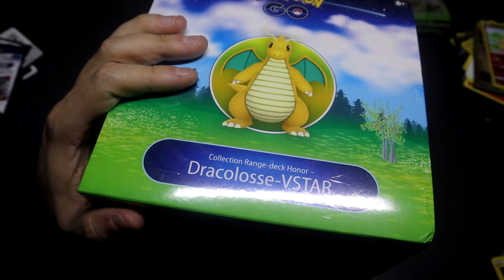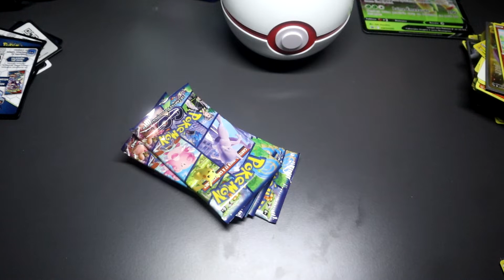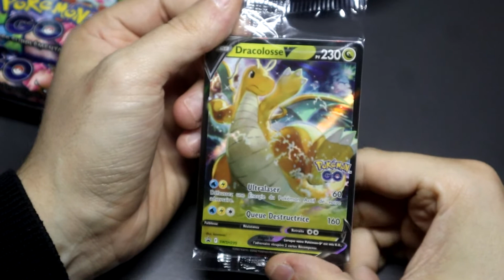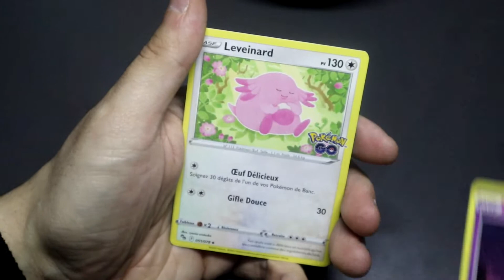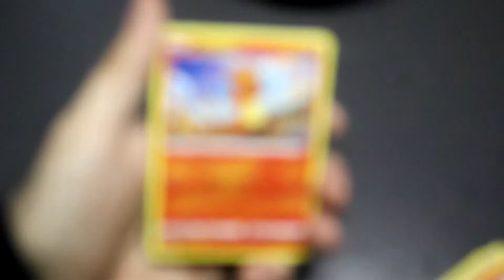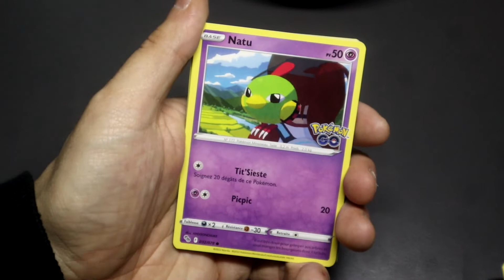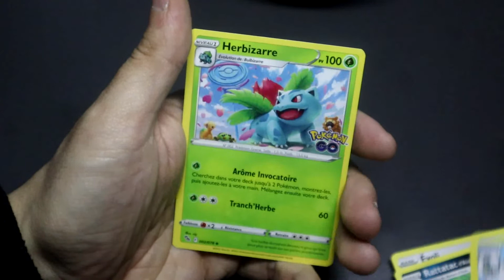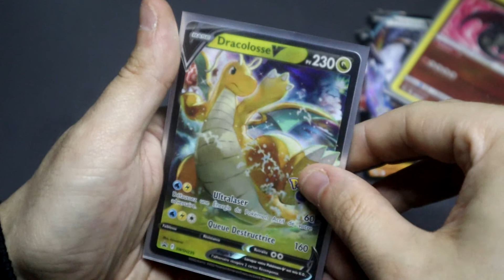#327 Ouverture d'un Coffret Collection Dracolosse VSTAR Pokémon GO